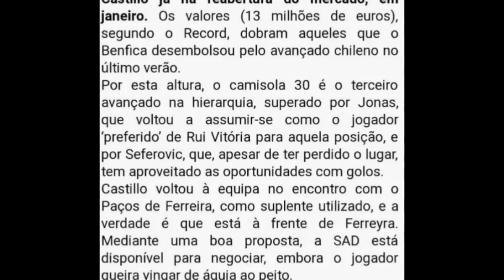ÚLTIMOS REFUERZOS CONFIRMADOS DEL CLAUSURA 2019 DE LA LIGA MX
Después de navidad siguen llegando los nuevos refuerzos rumbo al Clausura 2019 de la Liga MX, a pesar de que hay algunos confirmados también hay otros que no tardando estarán firmando buenos contratos, ¿quiénes son?